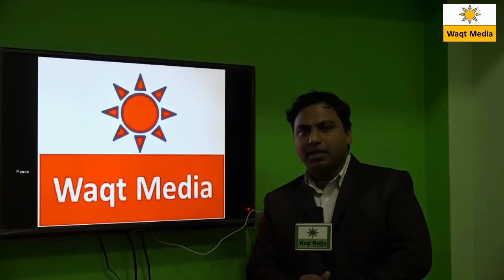मेरा दिल उसकी मिल्कियत थी Ranjeeta Singh Faridabad Latest Mushaira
All India Mushaira  & Kavi Sammelan  on the Occasion on  wedding on Sister of Arif Saifi Poet   is held on 26 Nov  217  covered by Waqt Media  Team  from Jhinjhana Shamli U.P India
Conmvener- Wasi Mirza President ( Faridabad Industrial Council of Minorites )
Convener – Shahnawaz Mansoori
Poets & Poetess
Arif saifi, Nikhat amrohvi, chand Deobandi, nazia sehri, Danish ghazal, azeem sarwar sambhali,
Mehek Karinvi, Khushbu Rampuri & Many More